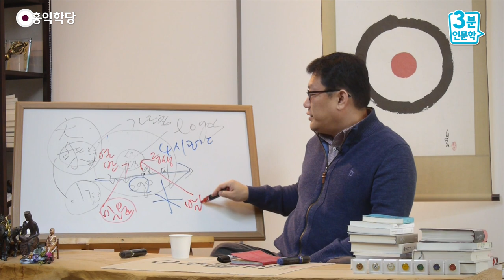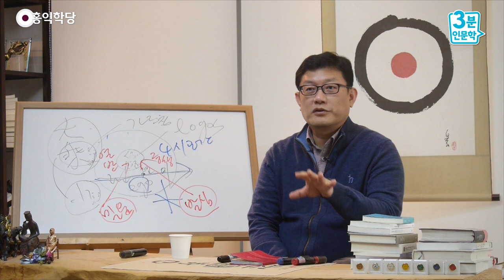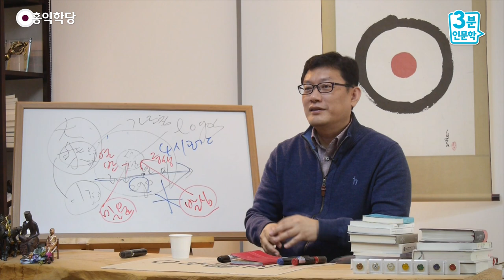[3분 묵상] 성령에 뿌리내린 믿음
- (171130 목낮 대담) 성령에 뿌리내린 믿음